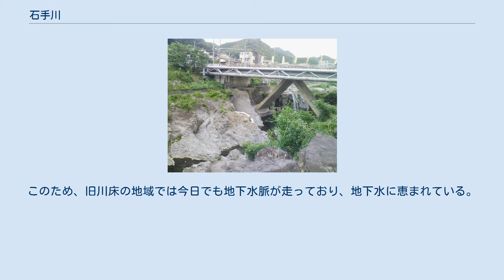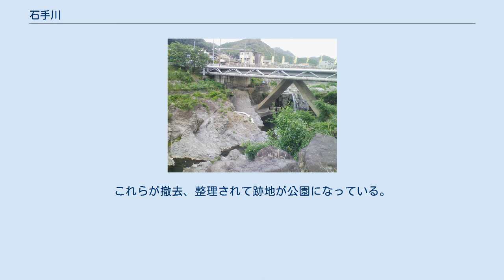石手川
石手川（いしてがわ）は、重信川水系の支流で、愛媛県松山市を流れる河川。
上流には石手川ダムがあり、松山市の上水の約半分を供給している。
 高縄山系の三方ヶ森付近に源流を発し、松山市東部にやや急な扇状地を形成し、出合にて重信川と合流する。
出合付近の重信川と石手川にはさまれた三角地帯には坊っちゃんスタジアム（野球場）、愛媛県武道館などのスポーツ施設が集積している。
 石手川の岩堰 石手川はもともとは、宝川とも湯山川とも呼ばれていた。
松山平野に入ると西走し現在の松山市中心部付近を流れていたとされる。
江戸期に改修工事を命じたのは加藤嘉明で、その家臣、足立重信が工事を行った。
石手寺近くの岩堰（いわぜき）という場所で流れをせき止めていた岩石を砕き、流路を南西に変え、現在の川床となった。
この流路変更工事により、重信川流域同様、水田を確保することができた。
このため、旧川床の地域では今日でも地下水脈が走っており、地下水に恵まれている。
石手川の流量は少なく、大雨増水時以外は川底をさらしている。
 かつて、四国電力湯山発電所（水力発電所）に供給していたが、電力需要の増大や小流量で松山発電所（火力発電所）に転換され、現在は伊方発電所（原子力発電所）に統合されている。
 川の両岸は岩堰から下流にかけての一帯は市街化し、特に右岸は松山市の中心市街地に接している。
左岸は、長らく開発が進まなかったが、昭和40年代から宅地開発が進み始め、今日ではマンション等が建ち並ぶ市街地となっている。
河岸の多くには公園が設置され、市街に近いことから市民の憩いやスポーツ活動の場として親しまれている。
太平洋戦争後まもなくの頃は、河川敷や土手にバラックが建ち並んでいた。
これらが撤去、整理されて跡地が公園になっている。
 ほか